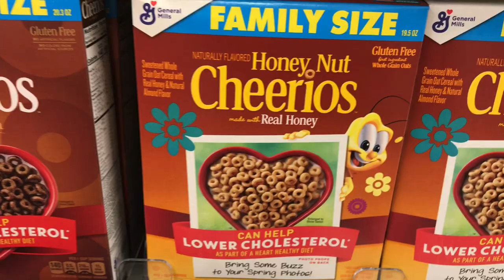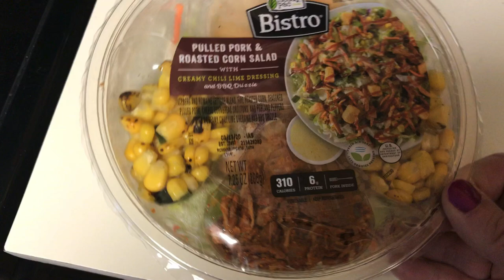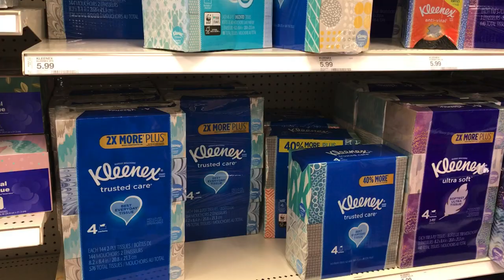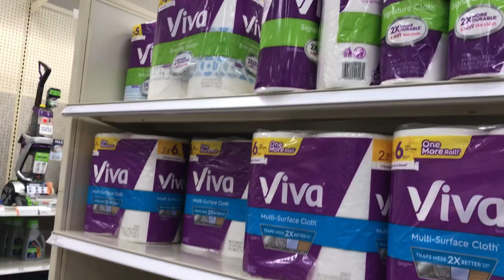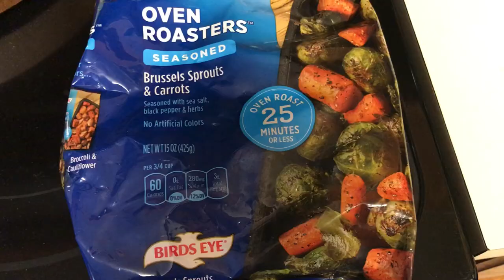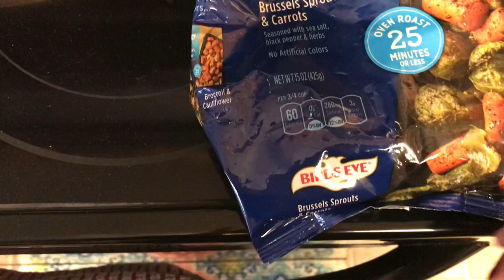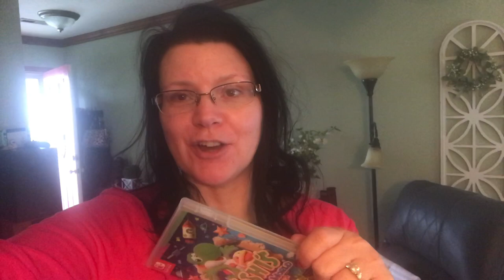A Week In My Life 186